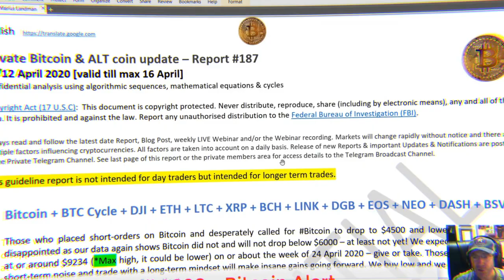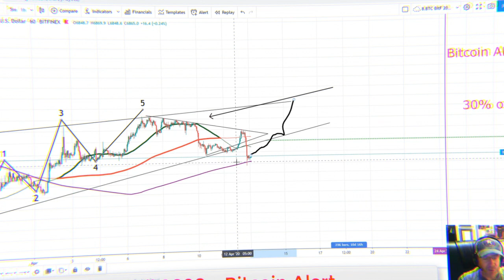Bitcoin Analysis at your finger tips